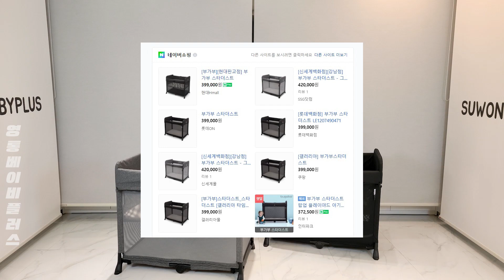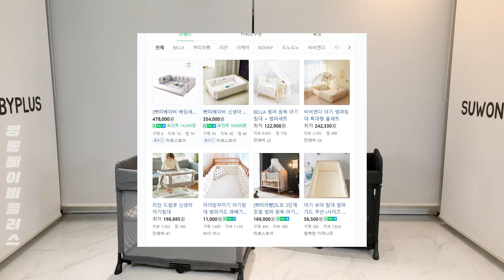엄청 간편하고 엄청 편안하고 휴대성이 뛰어난 아기침대가 있다? 부가부 스타더스트 프리미엄 아기침대 리뷰! (부가부,스타더스트,bugaboo,아기침대,애기침대,유아침대,휴대용침대)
1초 언폴드 3초 폴드 진짜 개사기네;;

[제품문의]
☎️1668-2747